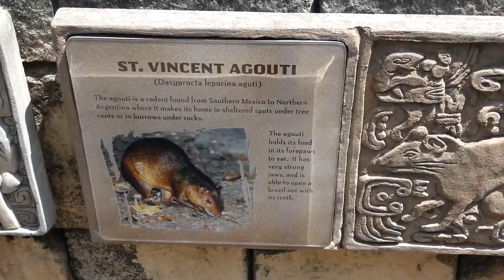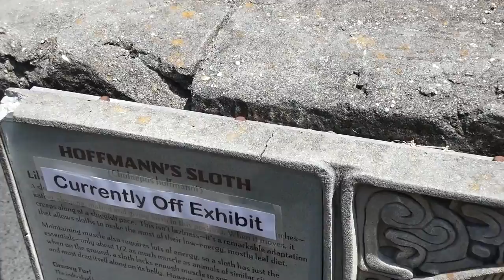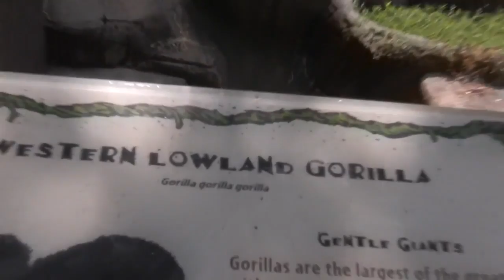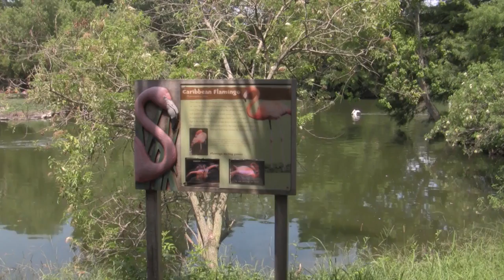video of a day at the audubon zoo,new orleans louisiana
video of a day at the audubon zoo new orleans